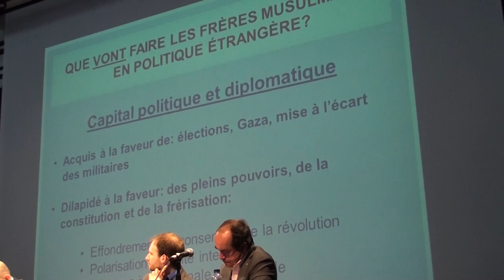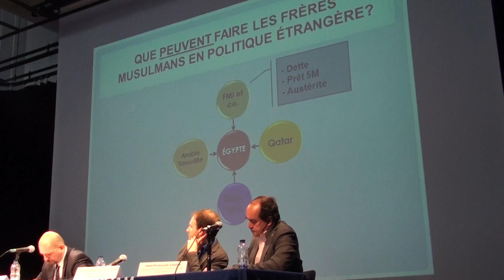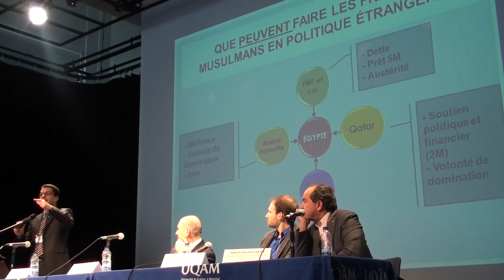3.2 - Vers un Moyen-Orient échappant aux États-Unis? 21 mars 2013 UQAM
Les résistances de longue date au statu-quo pro-américain

Les radicalismes religieux, gagnants attitrés du "Printemps arabe"
Barah Mikaĩl ,  directeur de recherche pour le laboratoire d'idées européen FRIDE

Rationaliser le nucléaire iranien: performances et résistance
Philippe Beaulieu B.,  candidat au doctorat, Université St. Andrews (Écosse) et membre de l'Observatoire de géopolitique de la Chaire Raoul-Dandurand, UQAM

Le retour du nationalisme, entre laïcisme et islamisme: les cas tunisien et égyptien
Miloud Chennoufi, professeur, Collège des Forces canadiennes et membre associé, Observatoire sur le Moyen-Orient et l'Afrique du Nord, Chaire Raoul-Dandurand, UQAM

Jean-François Lépine, président, Observatoire sur le Moyen-Orient et l'Afrique du Nord, Chaire Raoul-Dandurand, UQAM et présentateur-animateur de l'Émission Une heure sur terre, Radio-Canada